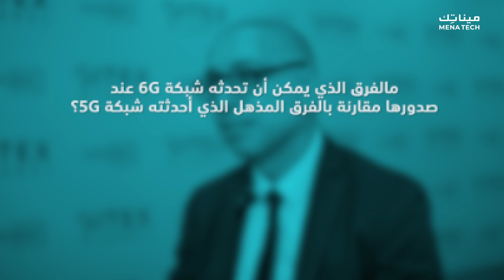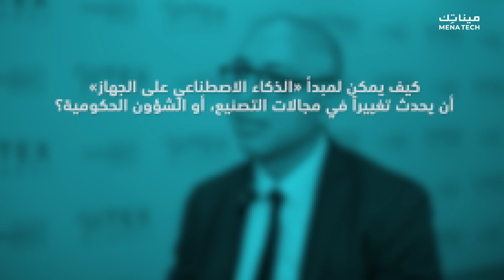مستقبل اتصالات الجيل السادس والذكاء الاصطناعي المحلي على الهاتف | مقابلة مع كوالكوم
مستقبل اتصالات الجيل السادس والذكاء الاصطناعي المحلي على الهاتف في مقابلة مع الرئيس الإقليمي لشركة كوالكوم.

تعرف شركة كوالكوم بكونها رائدة في مجالي شرائح الاتصالات المتقدمة والأنظمة على شريحة، وتمر الشركة اليوم بمرحلة تحولية أساسية مع ريادتها في تطوير اتصالات الجيل السادس ووضع معاييره من جهة، وتطوير الذكاء الاصطناعي المحلي في شرائحها المتقدمة من الجهة الأخرى. ولتسليط الضوء على أبرز التطورات في هذه المجالات، استغلينا الفرصة للقاء السيد وسيم شربجي رئيس شؤون منطقة الشرق الأوسط وإفريقيا والنائب الأول لرئيس الشؤون الحكومية في أوروبا والشرق الأوسط وإفريقيا بشركة كوالكوم، والذي حدثنا عن أبرز التطورات في المجال والمشاريع المستقبلية التي تعمل عليها كوالكوم حالياً.

The Future of 6G Communications and On-Device Smartphone AI in an Interview with Qualcomm’s President, MEA

Qualcomm is globally known as a leader in communication chips and SoCs. As the company goes through this pivotal era, it’s leading the development and standardization of 6G communications and on-device AI chips. To discuss these developments, we capitalized on the chance to meet Mr. Wassim Chourbaji, President, MEA & SVP Government Affairs EMEA at Qualcomm, who answered our questions, explaining the latest developments in the industry along with the plans Qualcomm is working on.